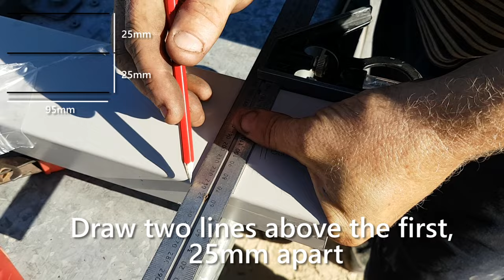How to Cut and Bend Downpipe Ends for a Shed or House - D.I.Y Roys Sheds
NOTE: Always work on the small end of the downpipe (AKA downspout) - there should be a dimple indicating the small end.

This video demonstrates how to cut and bend downpipe ends.

Please let us know if you have any questions or if you have any recommendations.

Perth Wide Custom Steel Shed Suppliers and Builders

Required Tools:
- Combination Square
- Pencil
- Left & Right Snips
- Drill
- Pop Rivet Gun & Rivets

Song: Flying High by Fredji @fredjimusic